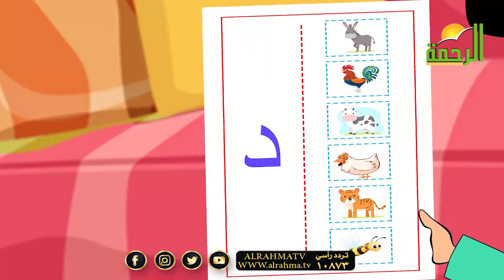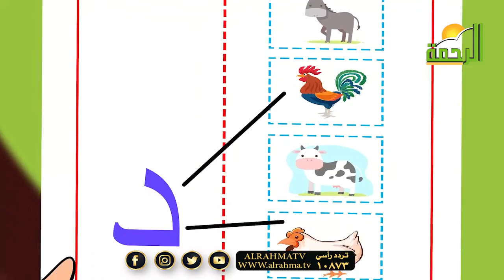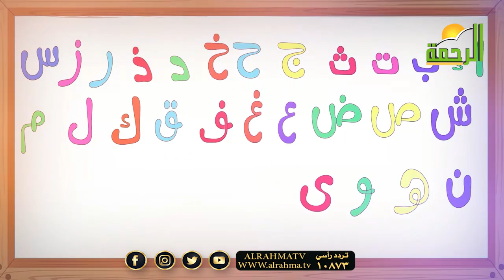حرف الدال الحلقة 9 من معاذ والأصدقاء